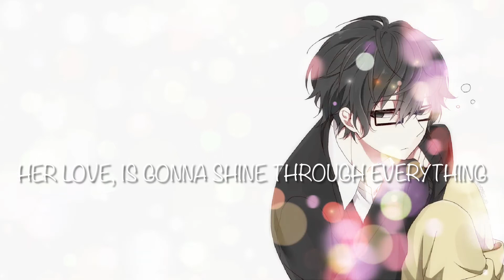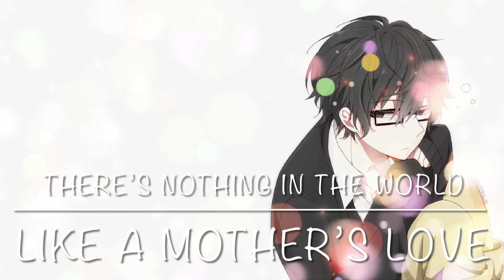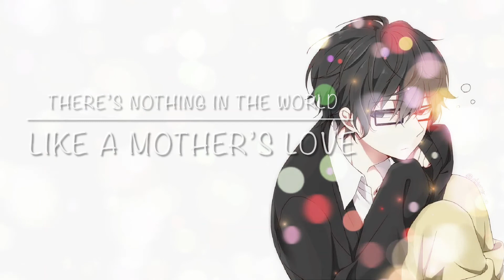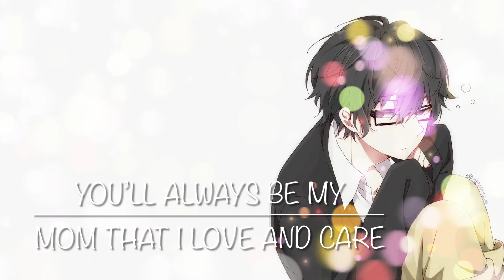A Mother's Love (Nightcore) [Gena Hill]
A Nightcore I made for my mom and I'm posting it on YouTube UwU! Hope you enjoy this and if your mother sees, make sure you give them the same kindness like the song does to your mother.

Information:
Song: A Mother's Love
Artist: Gena Hill

Lyrics:
{Opening}
She gave me life

{Verse 1}
Showed me what was right
Taught me not to fight the battles
that weren't worth the fight
Right from the start
She held me close
And as time went on
She was strong enough to let me go
There's nothing you can do
That will change her love for you
When the world comes crashing down
Her love will pull you through
There's nothing you can say
That will take her love away
Through the heartache and the pain
It was her love that still remained
Her love
Is gonna shine through everything
There's nothing in the world
Like a mother's love

{Pre-Verse 1}
She filled every need
Made my life complete
Time and time again
She was with me to the end
She'll believe your dreams
However hard they seem
When you'd almost given up
She was there to lift you up
Her love
And she would do it all again
For the chance to help you win
She was the one who gave it all
She was the one through every fall